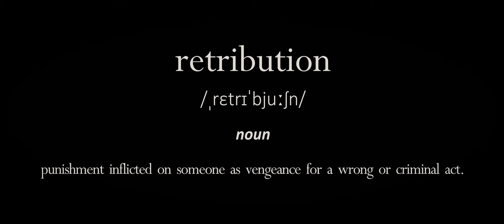Boozter (featuring Bata Kostić) - Retribution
The video for “Retribution” is released on January 11th, 2023. It features guest appearance by Miodrag Bata Kostić, famous rock guitarist and composer mainly known for his work in bands Terusi, Yu Grupa, Bata Kostić & Rockstars, Rok Misija, etc. This video is filmed in Deliblatska Peščara (the “Deliblato Sands”), the largest sandy terrain in Europe, once part of a vast prehistoric desert, having originated from the withdrawal of the Pannonian Sea.

The song “Retribution” is originally released on Boozter debut album, “Take It Easy”, on April 15th 2022. An album is available for streaming and download on all streaming platforms, some of which are provided

Boozter:
Neda Džakić Mirković: vocal
Nikola Mirković: guitar
Dejan Đurić - Toni: drums
Vojislav Jocić: bass

With the help of our dear friends:
Miodrag Bata Kostić: second guitar solo
Đorđe Bubnjević: percussion

Song composed by Neda Džakić Mirković & Nikola Mirković
Song produced by Nenad Bojković & Nikola Mirković
Audio recording engineers: Milan Barković - Bare, Nenad Bojković
Audio mixed and mastered by Nenad Bojković

Retribution (lyrics)

Do you know who I am? Oh, remember me...
Little man by your feet
Little piece of junk on the street
Ooooh, remember me?

Stealing my freedom right in front of my eyes
Messin' with my brain, pouring down your lies
It's time for you to go, you gotta go down slow

Playin' deaf and blind - that's your prostitution
I'm so sick and tired - you'll see my revolution
Bend down and face your prosecution
I'll tear up your pride, feel my retribution

Do you hear my scream?
Recognize the sound of truth? Hear my scream!
That little buzz in your ear
That little fly - yeah, that's me
Ooooh, hear my scream

Stealing my freedom, treatin' me a slave
Messin' with my brain, yeah, using me as bait